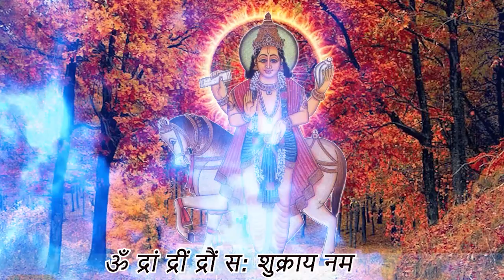शुक्र मंत्र जाप -शुक्र मंत्र जाप से नौकरी व्यापार प्रेम में होगा लाभ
This  bhajan is released by Kalyani Bhajan, sung & music by  Kalyani devi  ji, copyright Kalyani bhajan.शुक्र मंत्र जाप -शुक्र मंत्र जाप से नौकरी व्यापार प्रेम में होगा लाभ